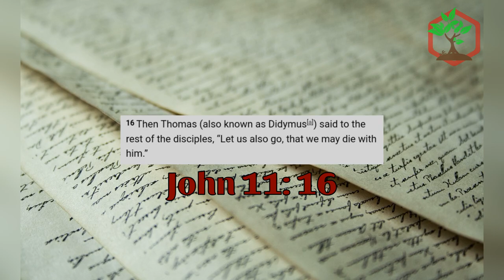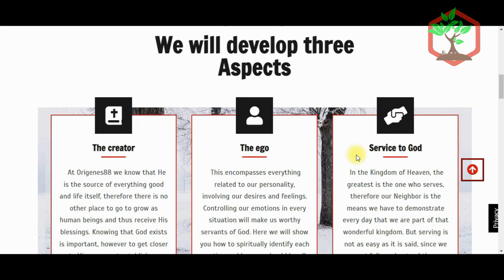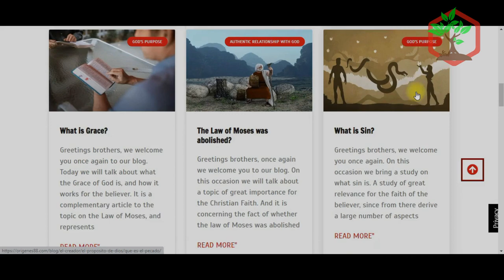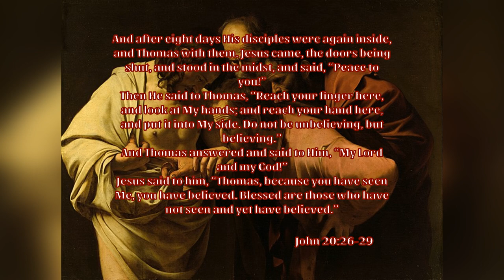The Apostle Thomas Didymus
📣 There you will find several Bible studies that could be of interest to you 😉
⚠️ (Use google translator to translate from spanish to your language)

⚠️ Origenes88 is a project that works with its own resources, if you want to support us you can make any donation in the following links:

✔️ VIDEO'S CHAPTERS:

0:00 Thomas Didymus
0:27 Thomas As Disciple
3:02 Thomas After The Resurrection Of Jesus
4:29 After Pentecost
4:56 Death Of Thomas